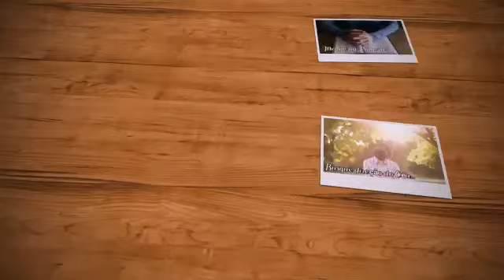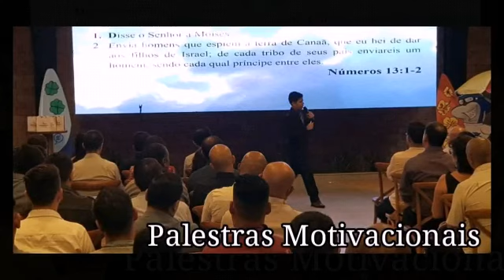João 17:17 e Oração 📖🙏🔥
Que por meio desse vídeo você possa ser abençoado por Jesus! 🙏🙏🙏

Contato para agendar alguma ministração ou palestra:

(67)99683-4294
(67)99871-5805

Que Deus te abençoe grandemente!
Shalom e um grande abraço...❤